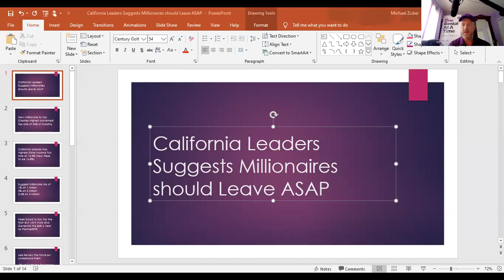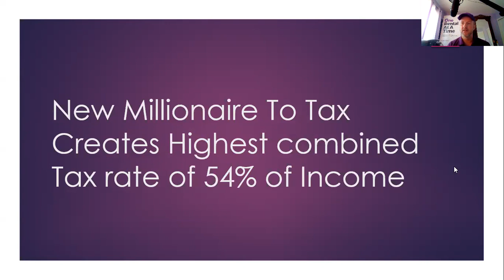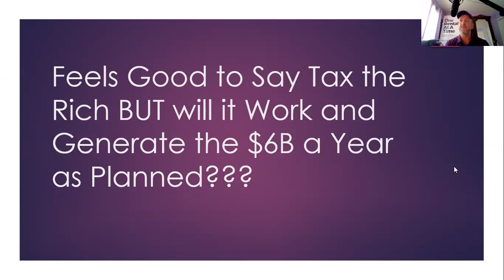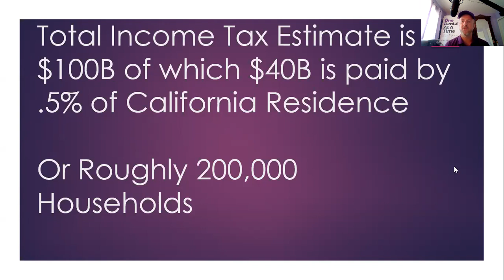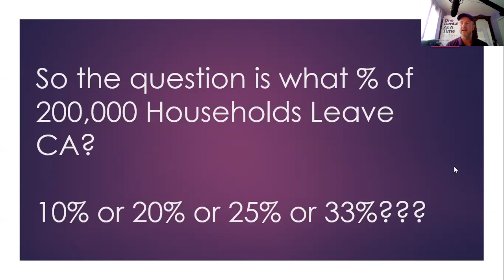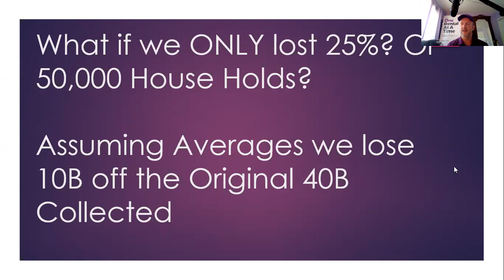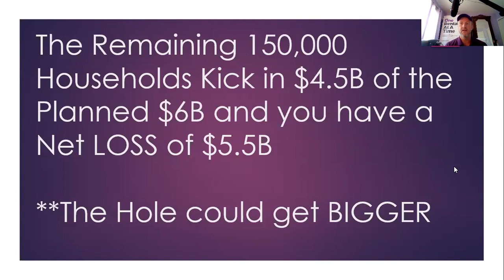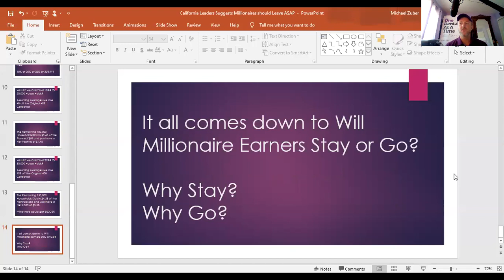California Leaders Suggest Millionaires Leave or Get Taxed More Setting up HUGE Middle Class PAIN